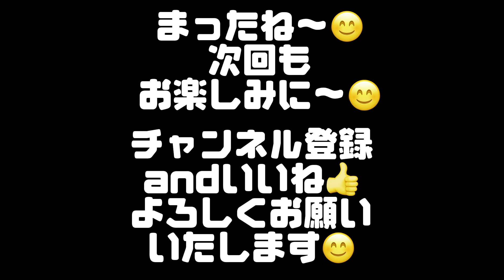6月24日月曜日😊今日は運動公園にお散歩行って来まーす😊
みなさんおはようございます😊

黒柴夫婦ゆずandかりんの
気ままにお散歩日記

6月24日😊月曜日/雲り☁️

今日は曇り空☁️ジメジメして
蒸し暑い😅ですが張り切って
お散歩行って来まーす😊

本日もお付き合いよろしく
お願い致します🥺

黒柴夫婦ゆず&かりんの自己紹介
ゆず♂2019年4月12日生🐾　現在5歳
かりん♀2021年9月2日生🐾現在2歳7ヶ月
のほのぼした日常を毎週更新中‼️

X【旧Twitterアカウント
黒柴夫婦ゆず＆かりん (@yuzuandkarin)
のほのぼの日常を日々更新中‼️